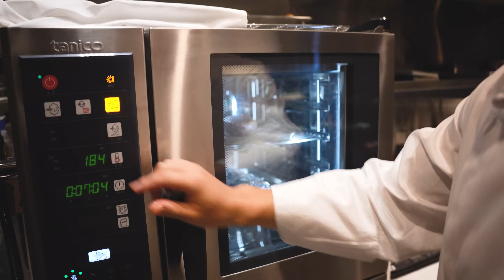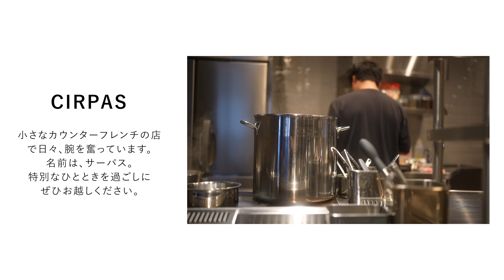【プロはここが違う】鴨肉ローストの作り方｜シェフの火入れ解説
鴨肉の火入れ解説。今回は、まだ工事中ですがレストランの厨房よりお届けしております。
ヘルシーなのに旨味凝縮の鴨肉は魅力満載。付け合わせにはトロトロに火入れしたネギと、ソースもシンプルで簡単な物をご紹介します。
シンプルだけどちょっと特別感があって、クリスマスや年末年始にもおすすめ。食材の代用も合わせて紹介しているので、良かったら参考にしてみて下さい！

●材料(約2人前)
鴨胸肉　　　　　　　　     1枚
ポロネギ　　　　　　　　 1本
ハチミツ　　　　　　　　 10g
シェリービネガー　　　　  20ml
鶏の出汁(ジュドボライユ)　30〜50ml
オリーブオイルまたはバター　適量

レストラン【CIRPAS】のHP・ご予約はこちら。

新たな流れ(circulation) を
大いなる熱量(passion)をもって生み出す、
白金台の裏通り、小さなカウンターフレンチ「サーパス」開店。

★初の料理本・絶賛発売中★
【二つ星フレンチ元料理長が教える おうち格上げレシピ】

●クールで切れ味抜群の包丁【和 NAGOMI】シリーズ‹三星刃物›
　スライサー

●エレガントなオリーブオイル‹ICONO›
　フルーティ
　スパイシー

　ホームワインさんのアンバサダー(PR)になりました。ワイン通への第一歩はここから。

●みんなが欲しがるゴムベラ

●包丁が傷つかない高性能ゴムまな板(リンクはベージュです)

●スマートでお洒落なバッラリーニのフライパン
　20cm (色違いです)

　28cm(色違い・蓋なし)
　28cm用蓋

●スマートでお洒落なル・クルーゼのフライパン
　23cm

●コラッ！って感じのコラトゥーラ

●抜群に燻香が漂うオリーブオイル

●あまりにもクリアなグレープシードオイル

●料理が上手くなるスパチュラ‹ツヴィリング›

●手練れ料理人に見えるピンセット‹トラスコ›

●ヘビー級鉄フライパン‹デバイヤー›

●使い手をイケメンにする鍋3点セット‹フィスラー ›

●最強の鋳物ホーロー鍋‹ストウブ›

●ご飯にも煮物にも最高なストウブのワナベ

●パスタ専用 IH対応のアルミパン‹北陸アルミニウム›

●ワイルド代表ロッジのスキレット

●アホみたいに切れる万能ハサミ

●筋取りにも骨抜きにもあると便利なピンセット

●二刀流オイルボトル

●そこそこに映える木製まな板‹IKEA›

●万能ミキサー　バーミックス

●小型で有能な業務用真空パック器 ‹Food shield JP290›

●超剥きやすいピーラー‹OXO›

●盛り付けに欠かせないセルクル

●美しいソース作りのための濾し器シノワ

●肉を休ませるために生まれてきたバット

●BBQにも使えそうな金串

●ヴィンテージスプーン

●ストーブ横に常備したいステンレスポット

●弁当箱と呼ばれる小箱

●絶妙なサイズ感の深手鍋

●ヒヨコの卵黄セパレータ

●スムーズに擦りおろせるマイクロプレーン

メイン機材
●最高のメインカメラ【SONY α7ⅲ】

●最強の単焦点レンズ【Gmaster 35mm】

●高音質マイク【ロードマイクプロ】

●雰囲気作りに最適な照明【Godox ストロボ】

Morning (feat. sorateras) / ALL BGM CHANNEL